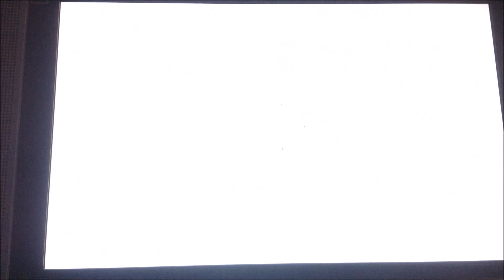#2 Come Andra a Finire?!- 44MAGNUM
2 episodio della serie come andra a finire spero che il video vi piacia buona vieni
Passate dal canale di RaYaN / CoD Gameplay